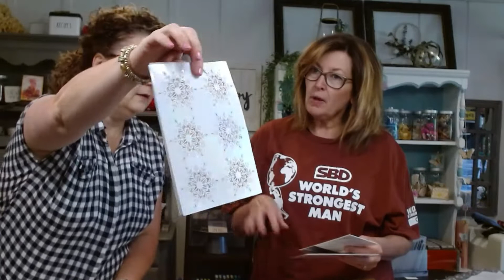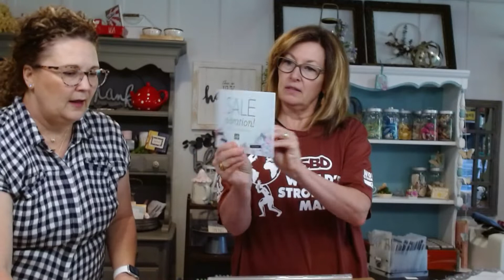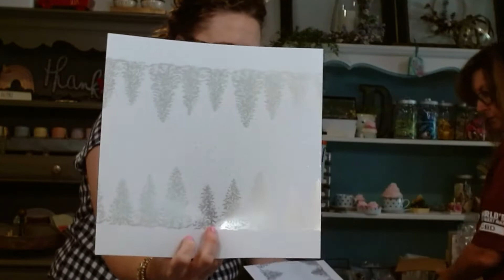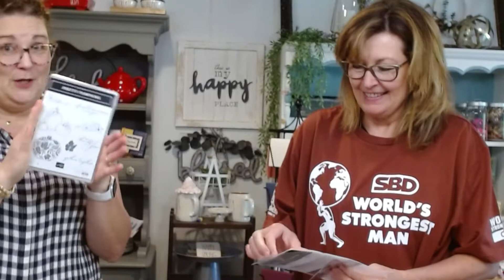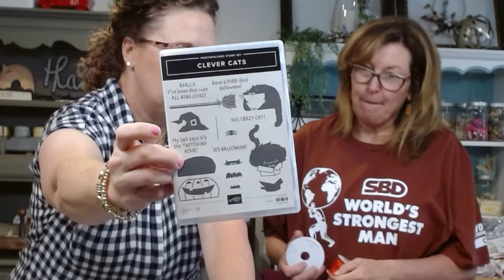Unboxing July -December and Sale-a-bration 2021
TheWonderbasement and I combined our unboxing!  We got some of the same and some different. Here’s what we purchased in the pre-order, that started yesterday for Current, active Demonstrators! It's one of our favorite things to do--SHOW you the things we think will be the most fun for Holiday Crafting! Also, we chat about the additional Sale-A-Bration that will happen in the FALL 🙀. YES, beginning in August, you will be able to order products $50 minimum, from the J-DMini or Annual Catalog & receive curated products from the SAB Catalog for FREE!

We also have FB pages and Instagram accounts. If you don't want to miss a thing, be sure to follow and like both pages and 'grams!!